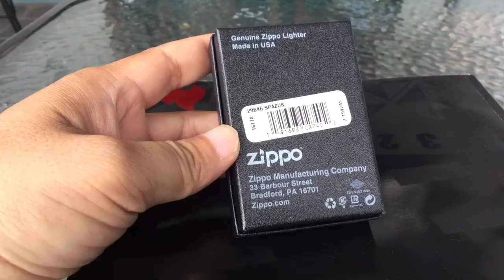zippo 29646 spazuk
Zippo original madein usa
if my Subscriber 1000 i will continue to make better zippo unboxing video